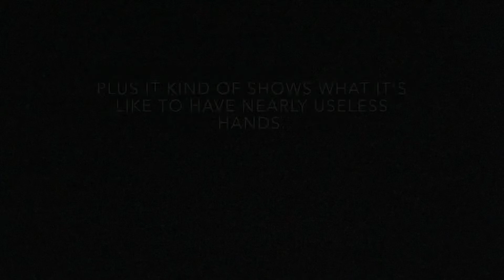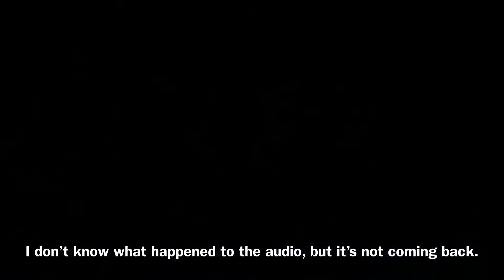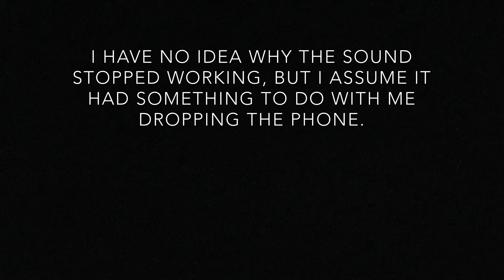Day 11: It started off good...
I have no idea what happened in this video. Looks like I was off to a pretty good start, and had something interesting to talk about, then I stopped being able to hold my phone. Disaster from there. Any lip readers out there?